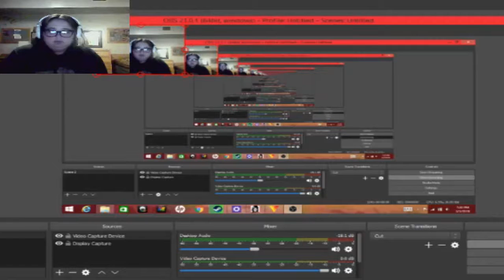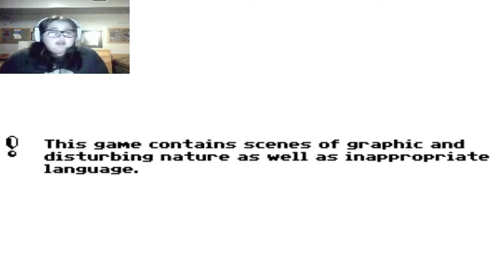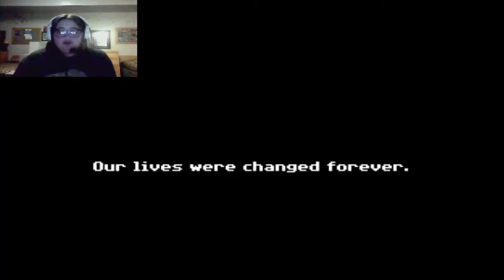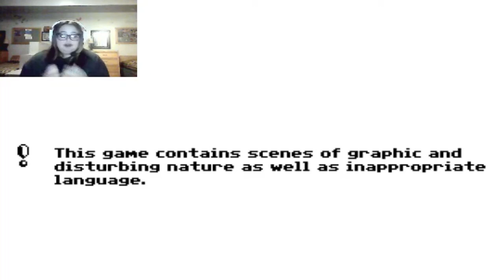Sombie = Zombie - My Big Sister DEMO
This is only a demo and waiting on the full release but this was a hell of a ride and joy to play. I hope you all enjoyed the video and if so, then you all know the drill!